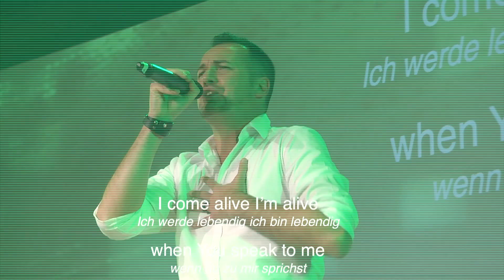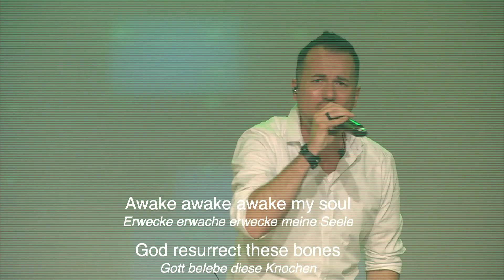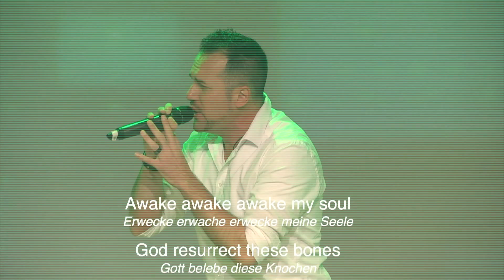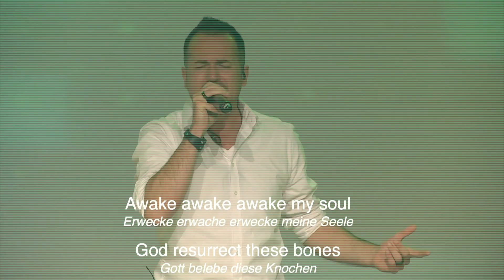Awake my Soul COVER Daniel Kontschak - LIVE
Chris Tomlin - Awake My Soul

Breathe on me, breath of God, breathe on me
I come alive, I'm alive when you breathe on me

Chorus:
Awake, awake, awake my soul,
God resurrect these bones
From death to life, for you alone

Speak to me, word of God, speak to me
I come alive, Im alive when you speak to me

Lecrae:
Yeah, Im not alone, I realize
I breathe out, I come alive
Your word gives life to my dry bones
Your breath tells death it can ride on
Awake me, make me a living stone,
A testament to your throne, I
Im nothing without you, Im on my own
The only one who satisfies my soul

Songwriters
INGRAM, JASON / TOMLIN, CHRIS / CARSON, DANIEL / REEVES, JESSE

Published by
Lyrics © Sony/ATV Music Publishing LLC